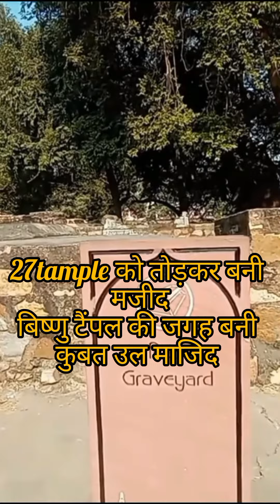Kutumbhminar historical rahasya Top 5facts About kutambh minar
Kutumbhminar historical rahasya Top 5facts About kutambh minar facts @nerstartv1030

kutamb minar dehli facts knowledge
kutamb minar dehli facts knowledgekutamb minar dehli facts knowledge